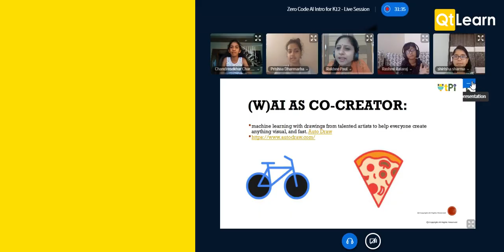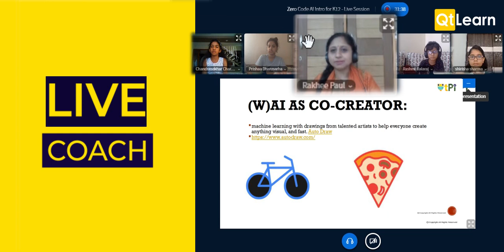QtLearn | Introduce kids to Coding & Robotics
After “twenty years” being in the tech industry we have figured out…

“Why children don’t enjoy curriculum based education but that’s only a way success is measured for employment and social status. How YOU could help your child?”

For those parents and aspiring kids that want to achieve outcomes where constraints are beautiful and one be equipped with skills of the future. One thing above all else to get you to learn anytime and anywhere.

A motivated Innovator!

A school looking to collaborate to set up STEM Lab/ AI Lab/ Robotics Lab

Kids who would like to build 21st century skills with hands-on building STEM / Robotic projects. Develop skills like communication, creativity, critical thinking and collaboration through QtPi students ambassador program

QtLearn is offering Live, Interactive & Fun online sessions for Grade 1 - 12

Regards,
QtLearn (QtPi Robotics)